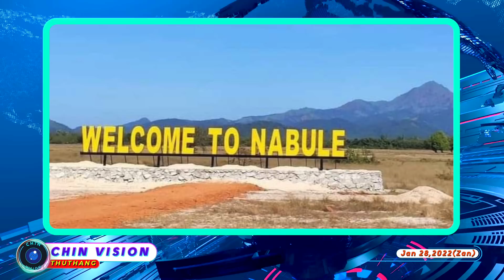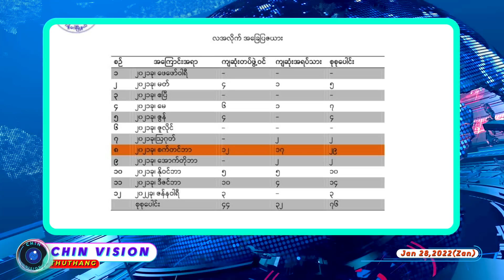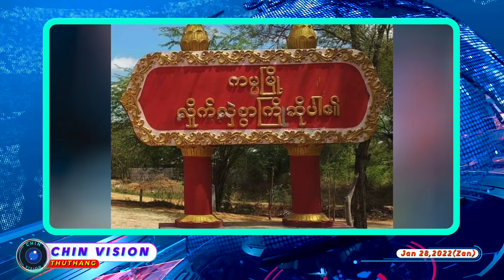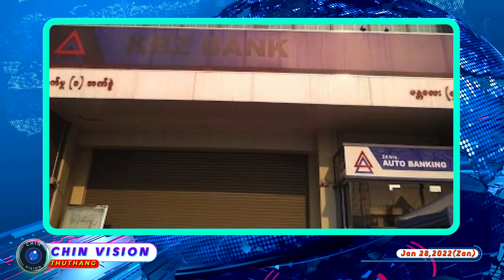Jan 28(Zan):Gangaw peng thla 10 sungah YDF le khawsung mi 76 an thi,Monywa ah hmun 15 ah bomb a puak